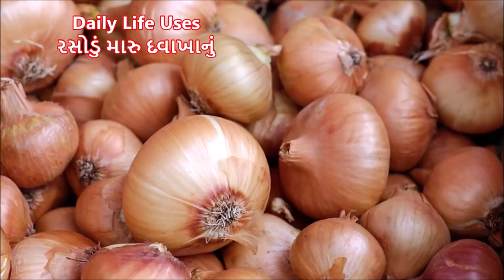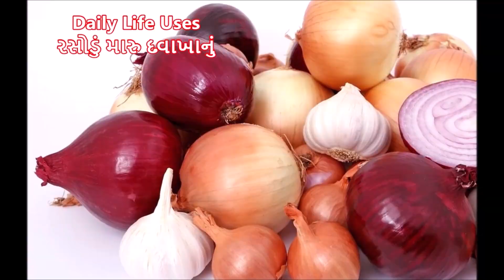કાચી ડુંગળીના ફાયદાઓ -Health benefits of Onion